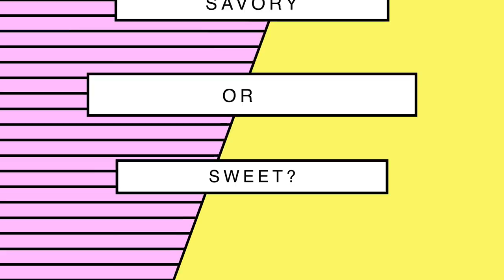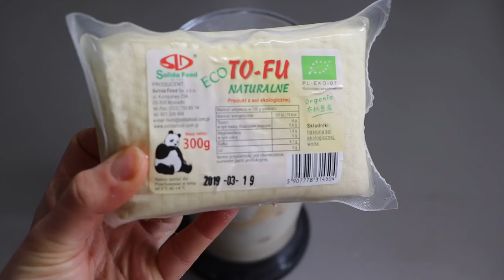Placuszki serowe - bezglutenowe i wegańskie placki twarogowe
♡♡♡ Koniecznie zróbcie zdjęcia Waszych placuszków i wstawcie je pod przepisem w komentarzach na moim blogu. Dobrze wiecie, jaka jest to dla mnie ogromna radość! Jestem przekonana, że zakochacie się w tym przepisie!

PS.1. Zaserwowałam moje placuszki z jogurtem kokosowym - bardzo polecam to połączenie